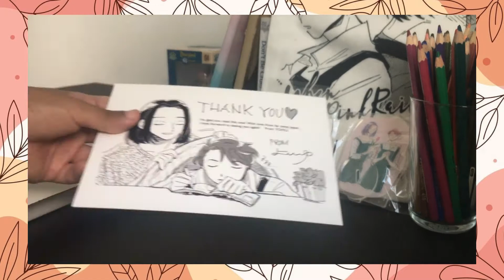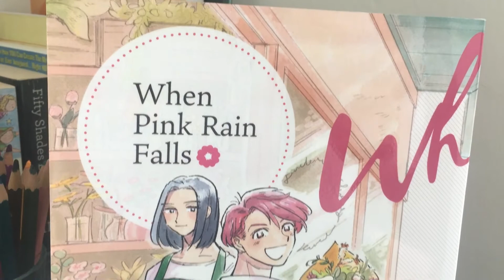Unboxing | Yaoi Crate June 2021! 🌸✨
June unboxing and haul video from yaoi crate! An amazing box for BL (yaoi) fans!
Tell me what would you like to see in the future? And your favorite manga as well!

00:00 Intro
0:32 Unboxing
2:24 Haul
3:03 End